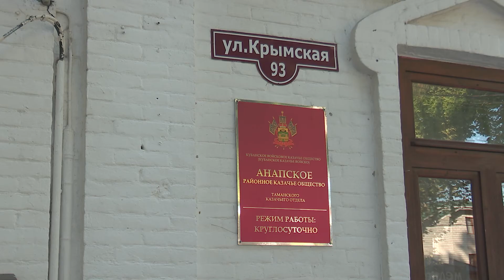В сборе атаманов анапского РКО принял участие мэр курорта Василий Швец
Подготовка к военно-полевым сборам, обеспеченье безопасности во время Дня знаний и выборов в краевое Законодательное Собрание. Эти вопросы накануне обсудили на Совете атаманов Анапского районного казачьего общества. Участие в нем принял мэр Анапы Василий Швец.